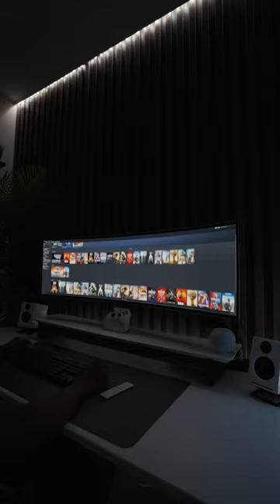My First 49” OLED Ultrawide Gaming Monitor!